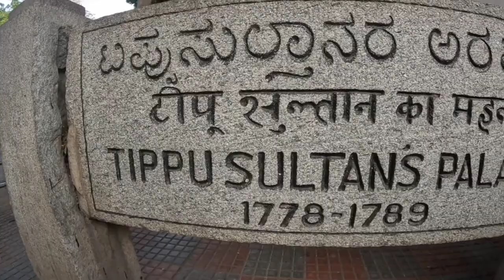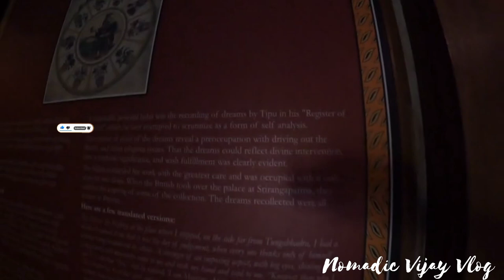Tipu Sultan's Summer Palace🏙️250 பழமையான தேக்கு மரம்🌲Tamil Vlog❤️Travel Vijay ♥️Tipu Sultan's Palace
Tipu Sultan's Summer Palace🏙️250 பழமையான தேக்கு மரம்🌲Tamil Vlog❤️Travel Vlog♥️Tipu Sultan's Palace🥰 Travel Vijay

Tipu Sultan's Summer Palace, in Bangalore, India, is an example of Indo-Islamic architecture and was the summer residence of the Mysorean ruler Tipu Sultan. Hyder Ali commenced its construction within the walls of the Bangalore Fort, and it was completed during the reign of Tipu Sultan in 1791. After Tipu Sultan's death in the Fourth Anglo-Mysore War, the British Administration used the palace for its secretariat before moving to Attara Kacheri in 1868. Today the Archaeological Survey of India maintains the palace, which is located at the center of Old Bangalore near the Kalasipalya bus stand, as a tourist spot. Entry fee is ₹20 for Indian citizens, while for foreign visitors is ₹200

Keeping support friends

Vc : Vijay